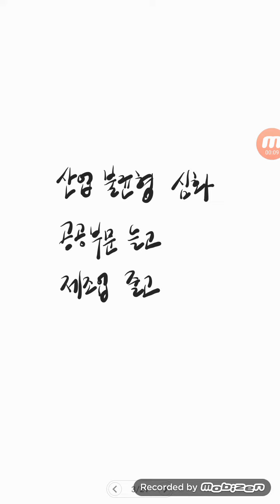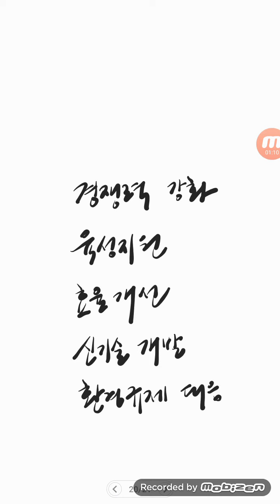꾸러미..제조업생산성20210228